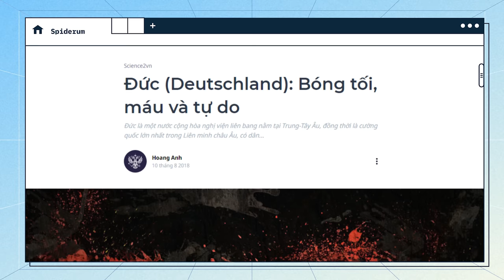Quốc kỳ nước ĐỨC đã ra đời như thế nào? | Hoang Anh | THẾ GIỚI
Tham gia GÓI MEMBERSHIP phá đảo Động Nhện ngay hôm nay:
Join group Tiền ở đâu - Đầu ở đấy để học hỏi, chia sẻ kiến thức về tài chính * kinh tế:

Đức là một nước cộng hòa nghị viện liên bang nằm tại Trung-Tây Âu, đồng thời là cường quốc lớn nhất trong Liên minh châu Âu, có dân số đứng thứ hai châu Âu (sau Nga) và có số lượng người nhập cư cao thứ hai thế giới (sau Mĩ).

Nhắc đến nước Đức, các bạn thường nghĩ đến gì? Một quá khứ đầy thương đau và lỗi lầm? Một người anh cả của châu  u? Lễ hội oktoberfest với các loại bia và xúc xích hảo hạng, hay cỗ xe tăng với 4 chức vô địch World Cup?
Tìm hiểu thêm về cuốn sách Chuyện người chuyện ngỗng của tác giả trẻ Vũ Hoàng Long tại đây
Cùng Spiderum hóng các cuộc hội thoại thú vị, nhiều kiến thức bổ ích trên kênh Talk Sâu tại đây nhé
Cùng lắng nghe những câu chuyện về thế giới nghề nghiệp cùng podcast Người Trong Muôn Nghề tại đây
Nội dung:
00:00 - Start
00:54 - Lịch sử ra đời
07:51 - Outro
Bài viết: Đức (Deutschland): Bóng tối, máu và tự do
Được viết bởi: Hoang Anh